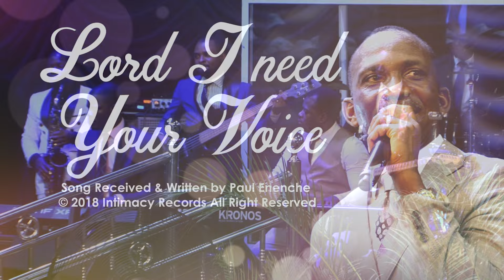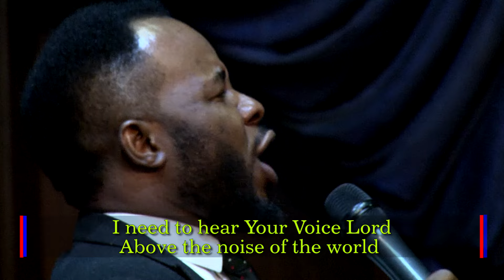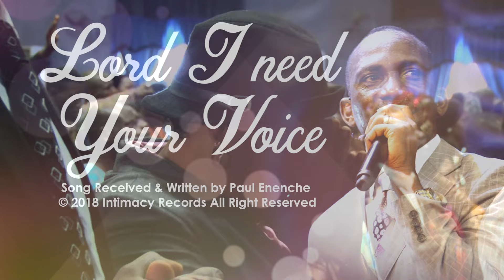LORD I NEED YOUR VOICE - Dr Paul Enenche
1/3 Lord l need Your Voice above
All other needs
Lord l need to hear You
So desperately
For with Your Voice
Your Presence is assured
And with Your Voice
The future is preserved

CHORUS
I need to hear Your Voice Lord
Above the noise of the world
Above the will of the flesh
Above every other voice

2/3 Lord l need Your Voice above
All other needs
So desperately
l cannot miss the way
l cannot be in need

3/3 Lord l need Your Voice above
All other needs
So desperately
I connect with Your peace
my triumph is assured